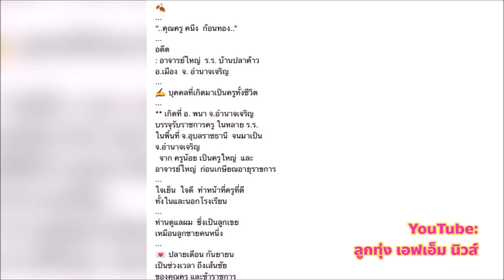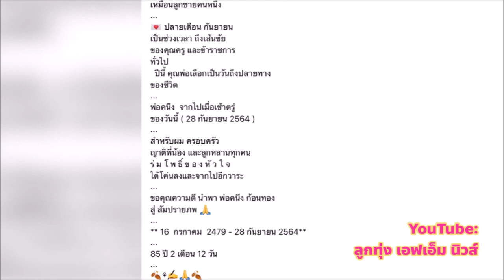ครูสลา สุดอาลัยคุณพ่อคนึง ก้อนทอง จากไปในวัย 85 ปี @ลูกทุ่งเอฟเอ็มนิวส์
ครูสลา คุณวุฒิ สุดอาลัยคุณพ่อคนึง ก้อนทอง จากไปในวัย 85 ปี @ลูกทุ่งเอฟเอ็มนิวส์